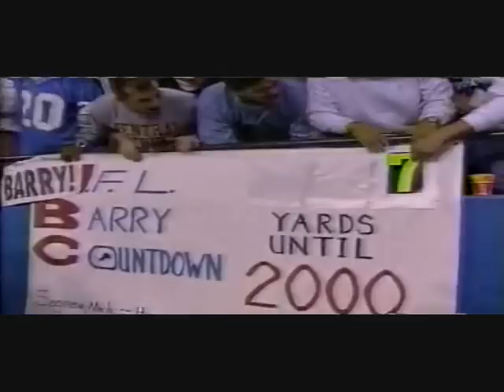Barry Sanders: Reaching 2000 yards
Clips are taken from the final game of 97 where the winner goes to play off. Hope you enjoy watching this.